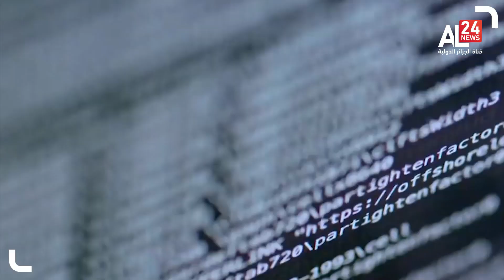باريس تسعى لطرح القضية الصحراوية في قمة الإتحاد المتوسطي